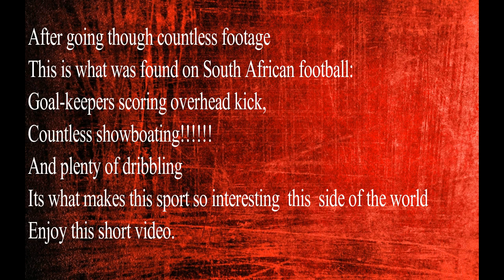What Makes South African Football Special?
Football – or soccer, as many of us call it – is the most widely played sport in South Africa, with its traditional support base in the black community. For many South Africans, the country’s proudest sporting moment came when we won the African Nations Cup on home turf in 1996.

Soccer is intensely followed, and the quality of the local game keeps improving – as demonstrated by the increasing number of South African players-in-exile among the glamorous European clubs.

Local teams, organised in a national league plus a plethora of knock-out cups, are followed with passion by paint-daubed, costumed, whistling and cheering fans. Mercifully, the country has been spared the spectre of football hooliganism.

There’s probably no quicker way to “break the ice” with the South African on the street than to demonstrate some knowledge of local soccer. To help you improve your conversational skills, here’s a crash course on the country’s most important teams and competitions.